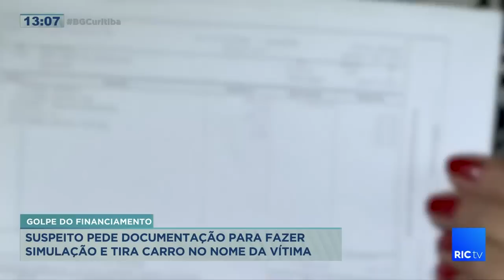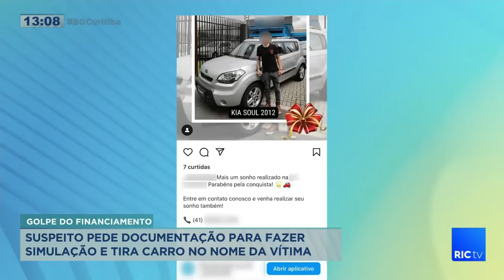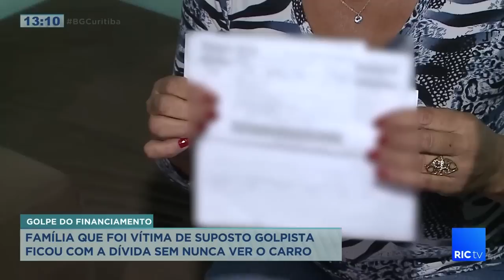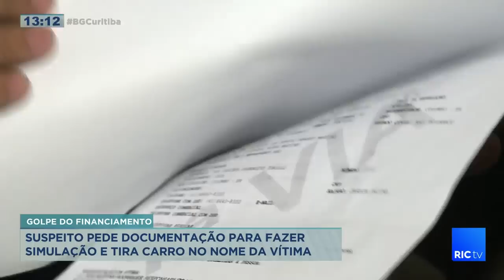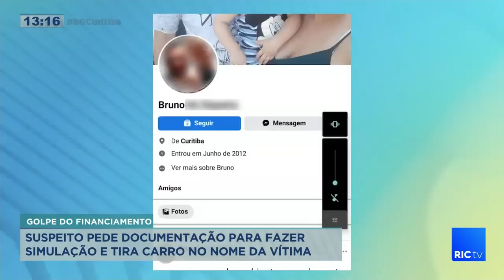Suspeito pede documentação para fazer simulação e tira carro no nome da vítima